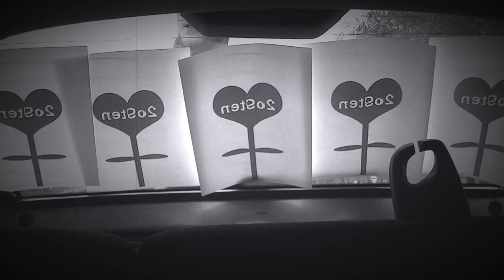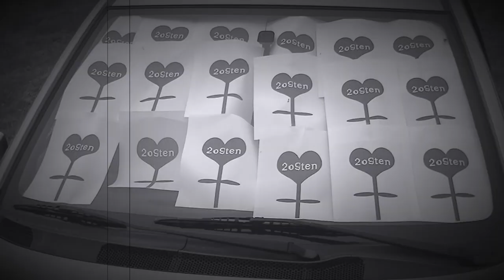2o9ten "Farmer Boy" Short Film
2o9ten presents his first Short Film named "Farmer Boy".

The name refers to the countryside where he grew up and still lives.